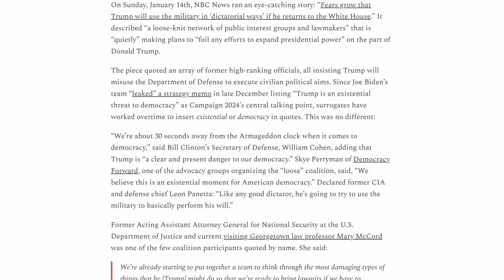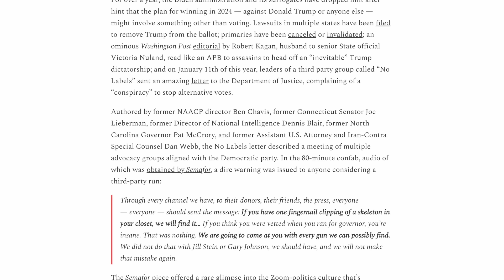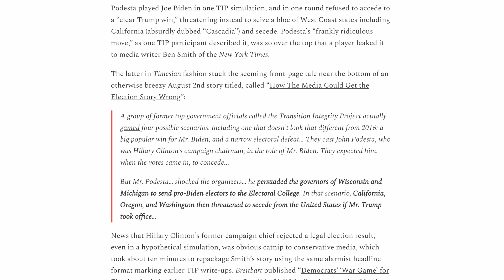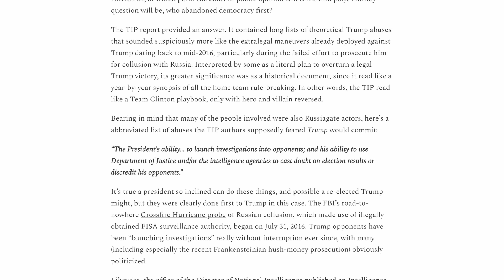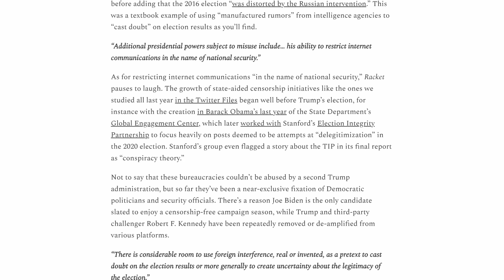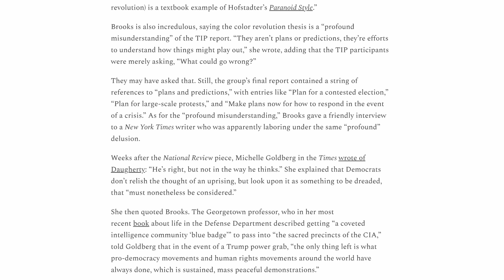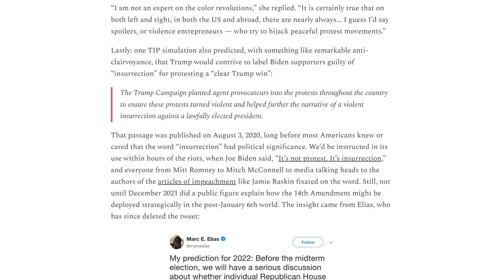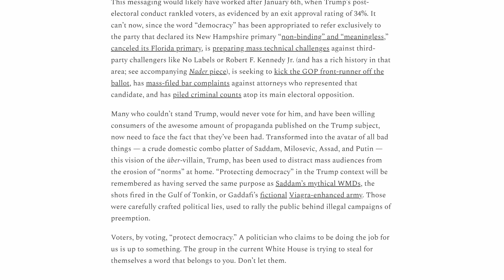Is the Electoral Fix Already In?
The 2024 presidential race increasingly looks like it will be decided by lawyers, not voters, as Democrats unveil plans for America's first lawfare election